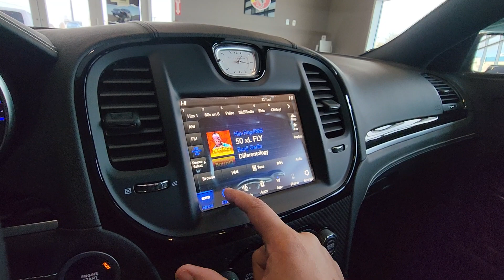2023 Chrysler 300C 6.4L V8 Hemi Last Call for Sale Derrick Dodge (587)568-2824